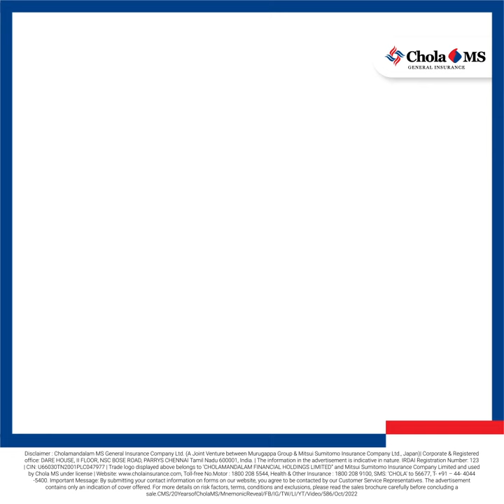Chola MS | 20 Years and Beyond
Presenting, a celebration of smile, support, faith and most importantly, TRUST.

Celebrating 20 years of trust with us.